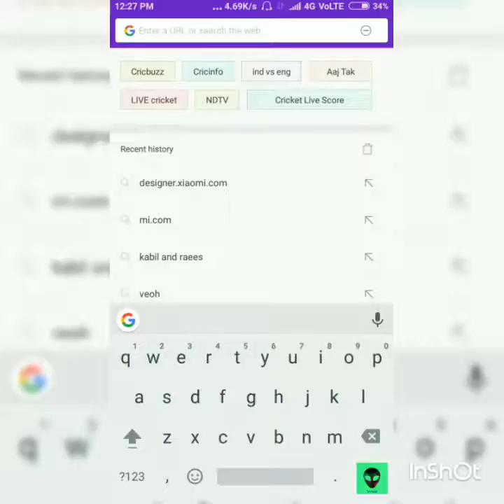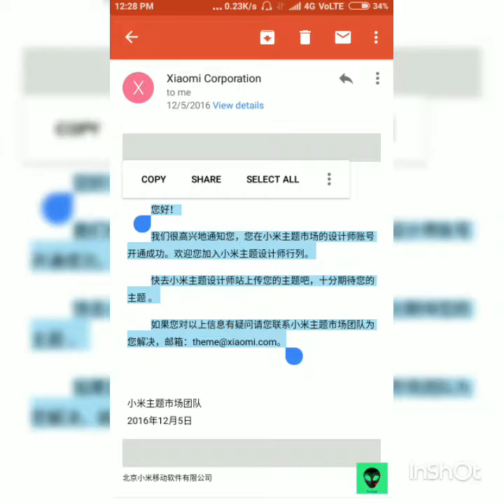How To Fix Theme From Third Party Not Supported In Any Xiaomi Device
Hello Guyzz Today I'm Going To Tell You How To Fix Theme From Third Party Not Supported it's very easy process .